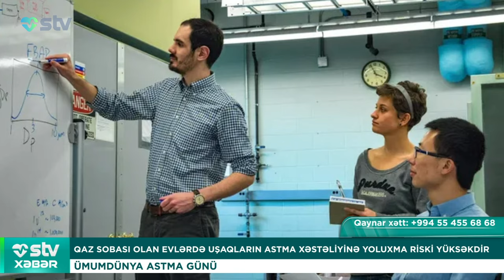VAXTINDA ÇATDIRILAN XƏSTƏNİN HƏYATINI İNVAZİV RADİOLOQ RUSLAN ƏLİYEV XİLAS EDİB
00:00

00:45 VAXTINDA ÇATDIRILAN XƏSTƏNİN HƏYATINI İNVAZİV RADİOLOQ RUSLAN ƏLİYEV XİLAS EDİB
BAKU CİTY HOSPİTALDA NADİR ƏMƏLİYYAT İCRA EDİLİB

03:47 QADIN MAŞINDA DOĞUŞ  EDİB
HADİSƏ BAKIDA BAŞ VERİB

04:51 QAZ SOBASI OLAN EVLƏRDƏ UŞAQLARIN ASTMA XƏSTƏLİYİNƏ YOLUXMA RİSKİ YÜKSƏKDİR
ÜMUMDÜNYA ASTMA GÜNÜ

06:22 MELANOMAYA QARŞI DÜNYADA İLK MRNT PEYVƏNDİ OLUB
52 YAŞLI KİŞİ, İYNƏNİ SINAQDAN KEÇİRƏN İLK XƏSTƏDİR

07:20 ƏT YEMƏMƏK İNSULTA SƏBƏB OLUR
OKSFORD UNİVERSİTETİNİN ALİMLƏRİNDƏN ARAŞDIRMA

08:13 REGİONLARDA İMMUNİZASİYA KAMPANİYASI DAVAM EDİR
İMMUNİZASİYA PROQRAMININ 50 İLLİK YUBİLEYİ